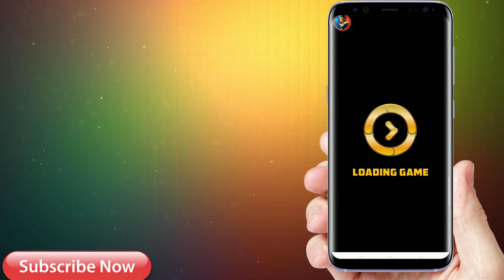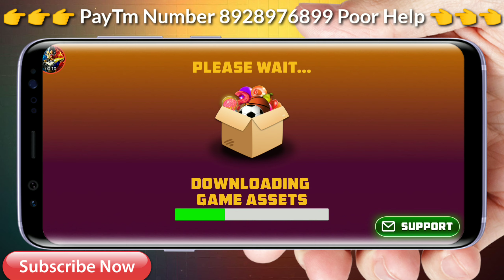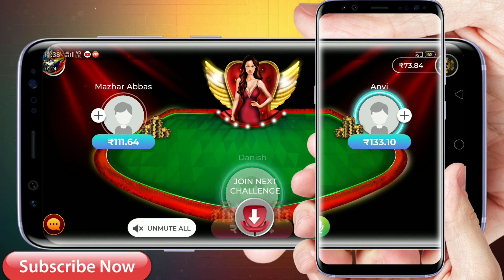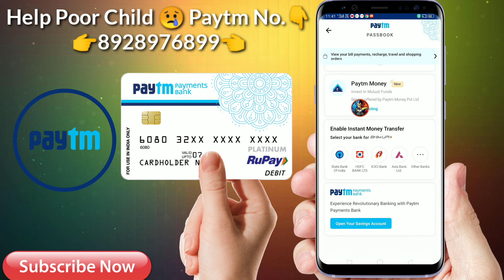PAYTM के हर एकाउंट पर पाओ ₹500 | Paytm ₹500 Add Money | Best Gaming Earning Apk | In 2019 August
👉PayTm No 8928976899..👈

Aap Kitna Bhi Donate Kar Sakte Ho..1 Se Lekar 100 Tak Thank You.
इंडिया के गरीब बच्चों के लिए पैसा डोनेट करें कितना भी आप दे सकते हैं दिल से🥰🤭

PayTm Earning Apk Winzo Gold Download This Link & Get 50Rs On Instantly Paytm Account 🥰🥰

Use This Code & Get 50Rs { DANC3B1B }

Thank You All Gays 😁 & Friends.